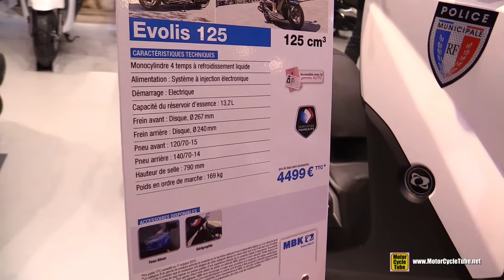2016 MBK Evolis 125 Police Scooter - Walkaround - 2015 Salon de la Moto Paris